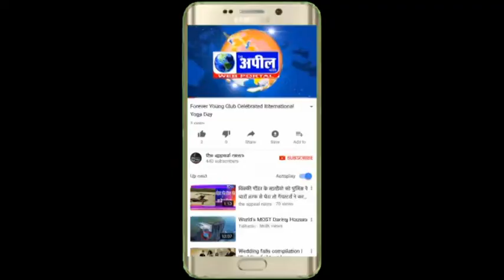राखी सावंत का बठिंडा में विरोध | The Appeal News Paper